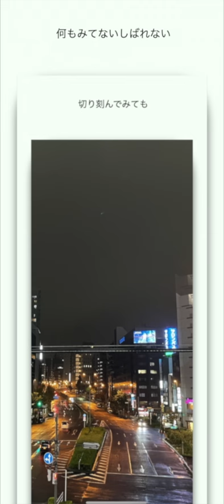諭吉佳作/men「誰も何もみてないしばれない」Lyric Video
「誰も何もみてないしばれない」Lyric Video
Director/Editor：諭吉佳作/men
Lyrics・Music・Arrangement：諭吉佳作/men

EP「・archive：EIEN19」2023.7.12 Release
ヨミ：アーカイブエイエンジューキュー
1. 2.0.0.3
2. Youth (NHK「ラフな生活のススメ」テーマソング)
3. Shì
4. ｈｅｒｏｉｃ
5. Print〈Love〉Club
6. クッキング・ソング
7. ?
8. 機能美

全新録曲8曲収録
TFCC-81029　定価：￥2,500 (税抜価格￥2,273)